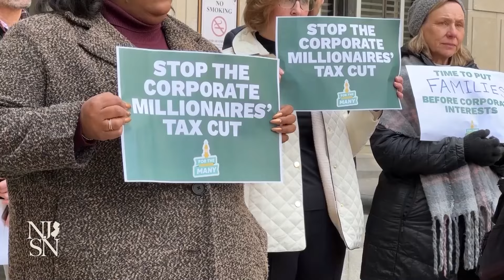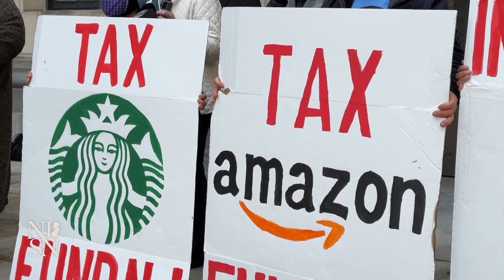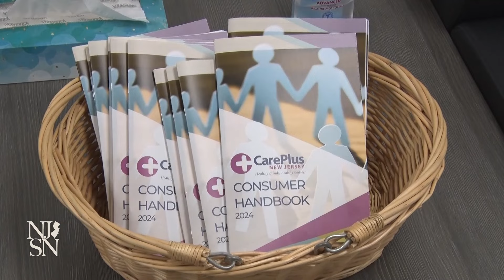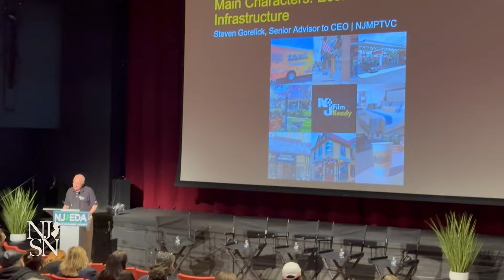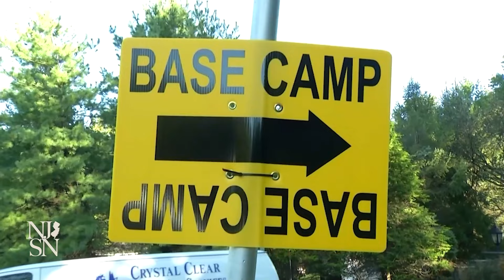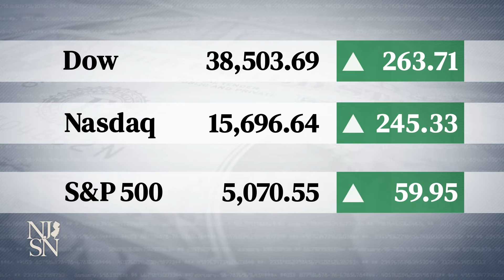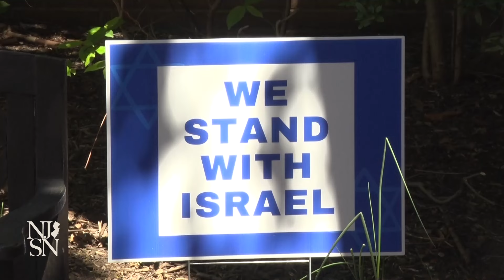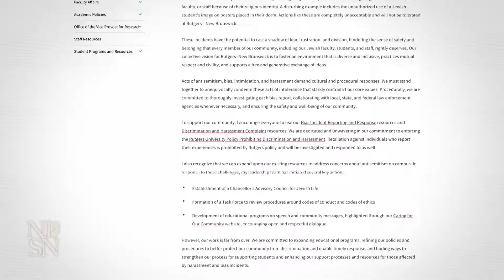NJ Spotlight News: April 23, 2024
Timecodes:
00:00 - Opening
1:59 - Push to use sales tax revenue to help fund NJ Transit
6:23 - Bill advances to expand use of WIC funds
11:06 - Addressing mental health needs of Black mothers
15:25 - NJ towns strive for big screen dollars
19:37 - Stocks
19:47- Weather
20:08-  Russian court rejects appeal by Evan Gershkovich
21:12- Jewish communities celebrate Passover amid war in Gaza
25:09 - Closing